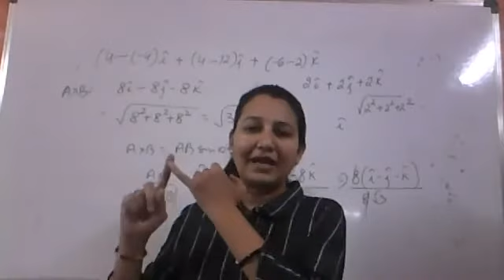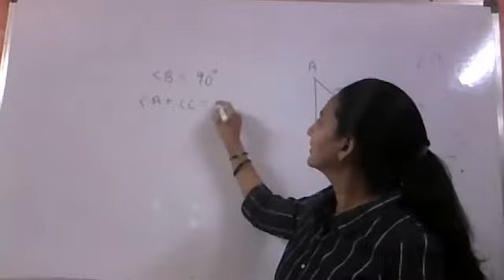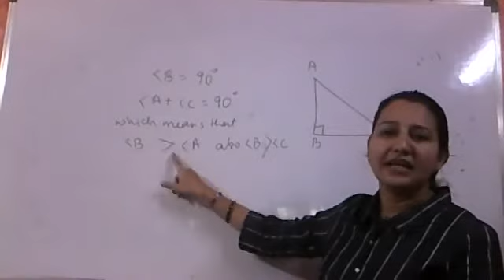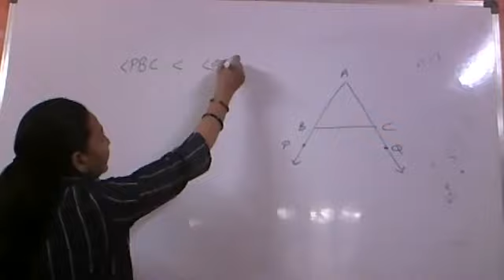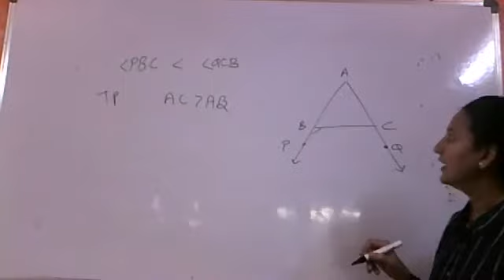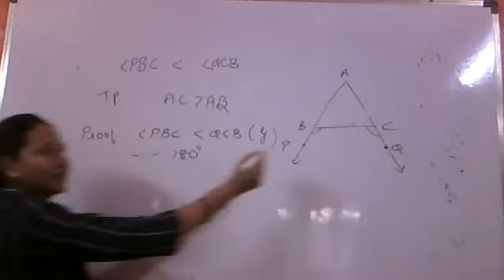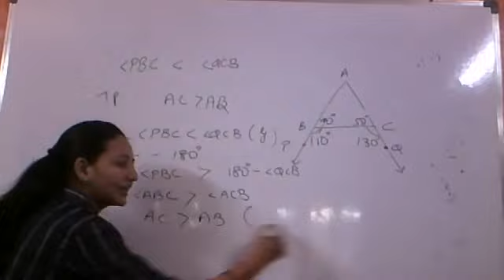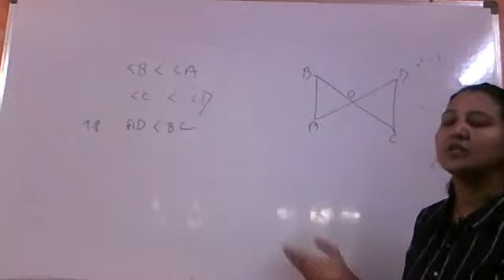9th/ Maths CH 7/ Triangles/ Part 7